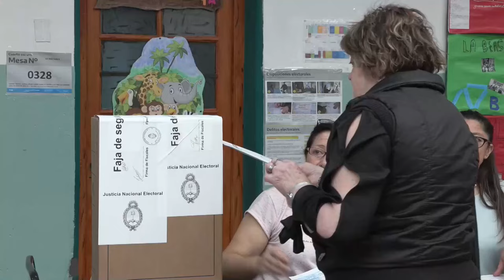Cerca de 35.4 millones de argentinos deciden en las urnas quién será su nuevo presidente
Los colegios electorales de Argentina abrieron a las 08.00 horas (11.00 GMT) de este domingo para los comicios generales que deberán decidir presidente y vicepresidente, además de otros cargos nacionales y provinciales.